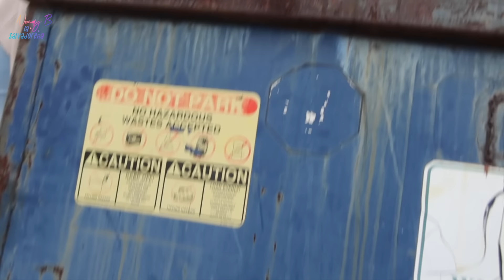Lo Que Veran aqui LOS dejara con la boca abierta😱Esto Es Una Locura Lo Que Tiran las tiendas😱NoemyB